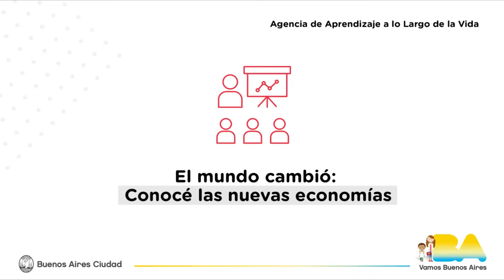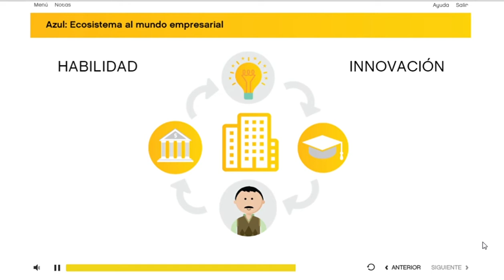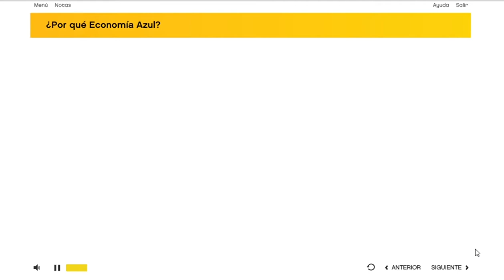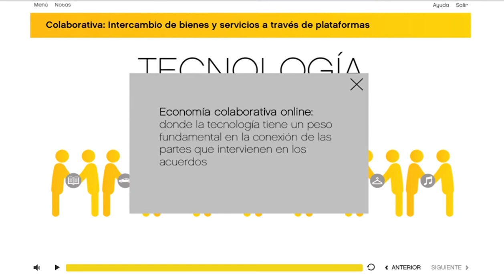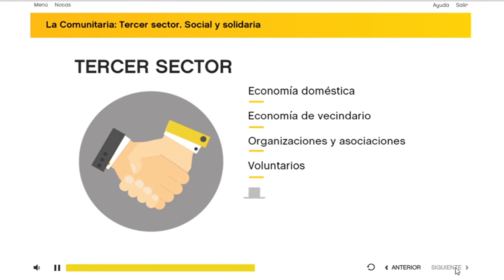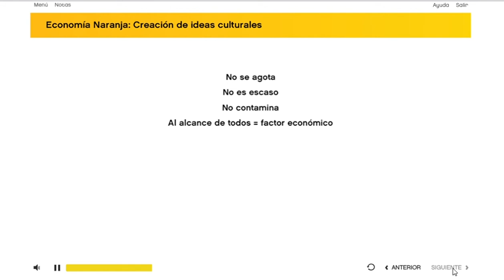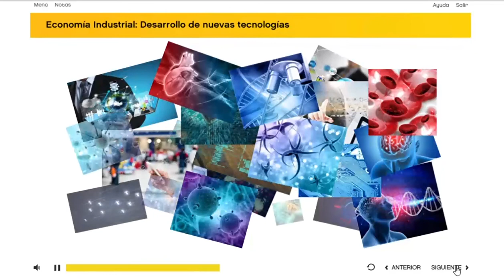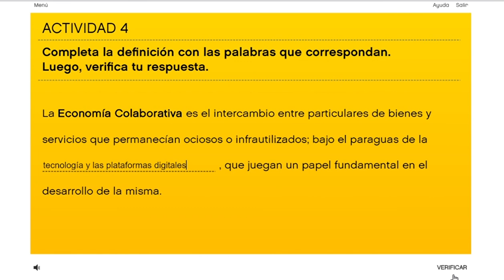El mundo cambió: Conocé las nuevas economías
Videos autoasistidos para desarrollar habilidades y potenciar tu empleabilidad